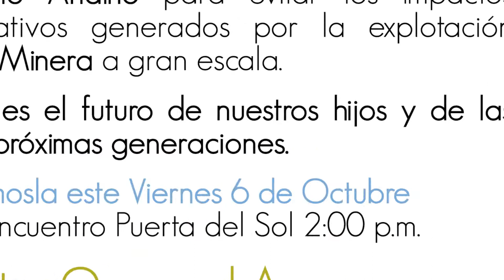Convocatoria marcha por el Agua